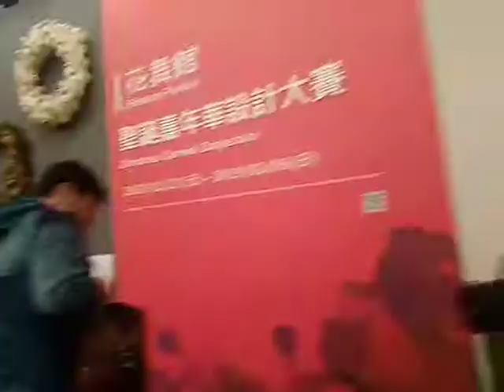Wow cantiknya taman bunga di houli taichung ini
Taman bunga di houli taichung semuanya bunga asli. Manjakan dirimu untuk melihat indahnya bunga bunga di sana,,,